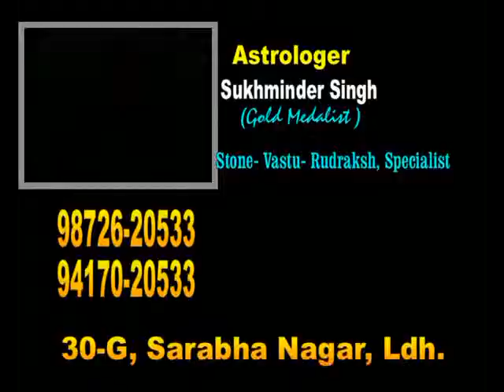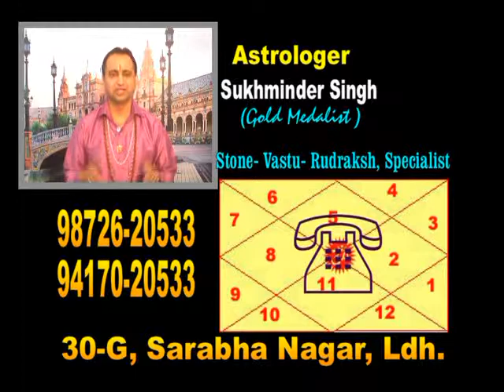11-3-13 - Taare Aakhde Ne - Astrologer Sukhminder Singh, Ludhiana, India. Episode-3182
Taare Aakhde Ne", (Astro TV show) 11-3-13 (Epi. : 3182) == #problems in marriage, for early & happy marriage : useful Totkas . ## in liver enlargement - herbal nukta. ## Vaastu -- place of bedroom & importance. ## Rudraksh ( ultrasome bead) : 9 mukhi - importance & banefits of wearing . ## Totka (traditional remedy) -- escaping you from ememies. ## Stones : wearing yellow saphire in tula to meen lagan.
## Star forecast for today.  *** Sukhminder Singh, (Astrologer, star teller, Stone - Vaastu - Fang Shui -- Rudraksh specialist, Gold medalist) , **(Also Reporter - Samay News channel; Chief Editor : Voice of Asians -- weekly newspaper ; President - Ludhiana - Akhil Bhartiya Saraswati Jyotish Manch; Founder & M.D : Asian Club, an NGO working for blind, handicapped, deaf, mentally challenged, orphan kids, needy students, homeless elders, female fiticide- drug abuse-tree plantation etc.), Ludhiana, (Punjab) India . ) *** (You may watch my astro TV show daily at TV Channels : "7 Sea" at 5.15 pm & "FW Filmi" at 8.15 pm & repeat at 8.00 am ; also on you tube by clicking (( new friends can send me friend request on my 2nd i.d at or can like my page at astrologer sukhminder singh, Ludhiana. Thanks a lot !